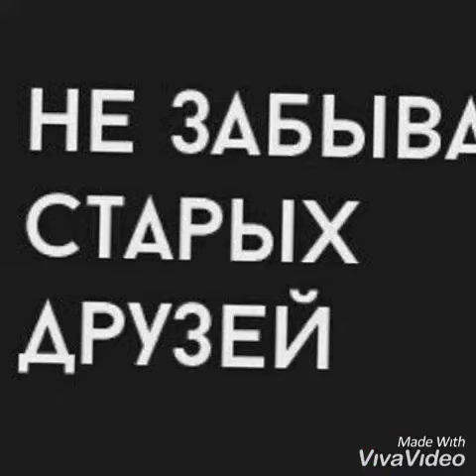Muzrabot 1999 yilar